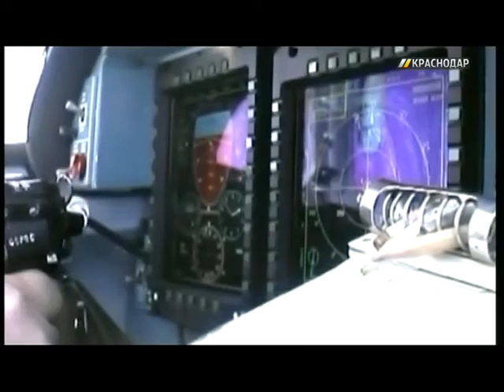У курсантов краснодарского авиаучилища началась летная практика